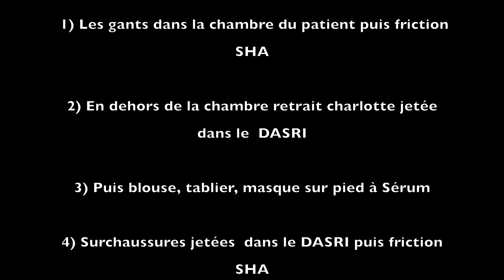COVID-19 procédure habillage-déshabillage soignants à domicile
présentation de modalités d'habillage-déshabillage et usage des équipements de protection à domicile, pour les soignants libéraux et aides à domicile.
ATTENTION ce film présente une situation de soins  en CONDITIONS DE DOMICILE dans un contexte de PÉNURIE DE MATÉRIEL, afin de préserver la sécurité des patients et des soignants, et ne peut être comparée aux recommandations en vigueur des sociétés savantes